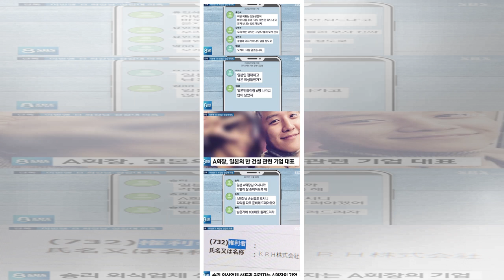"성접대 의혹 또 추가"..승리, '나도 피해자'적극 해명에도 논란은ing[종합]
입력 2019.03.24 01:30 “나도 피해자”라고 적극적으로 해명에 나선 승리. 하지만 또 다른 성접대 의혹이 제기되면서 논란만 이어지고 있는 모습이다. 억울함을 토로하며 적극적으로 해명에 나섰지만, 휴대전화 단체 대화방 내용 공개로 끊임없이 의혹이 제기되고 있는 상황. 승리가 이번엔 일본인 투자자에 성접대를 한 의혹을 받고 있다. 그동안 불거진 의혹들과 정준영의 몰카 파문, 최종훈의 음주운전 무마 등에 대해 적극적으로 해명하고 나서자마자 또 다른 의혹이 제기돼 파장이 더욱 커질 전망이다. 지난 23일 오후 방송된 SBS ‘8...